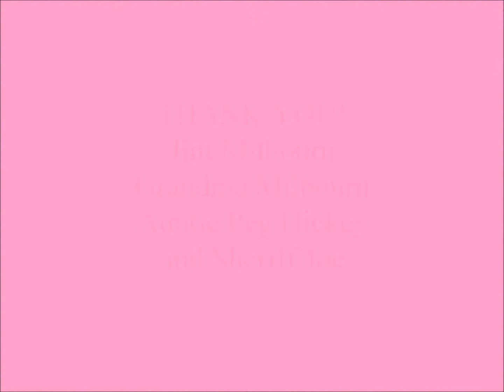Go Joe Day 2013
This is a video of Chris getting his SURPRISE package! It was PRICELESS!